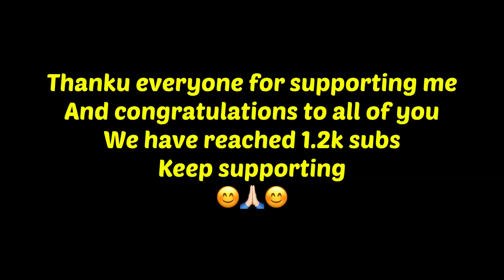India ki sabse mahengi lakdi laye😃thesumitjangra dailyvlog vlog -30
Congratulations mere ladle YouTube family ko